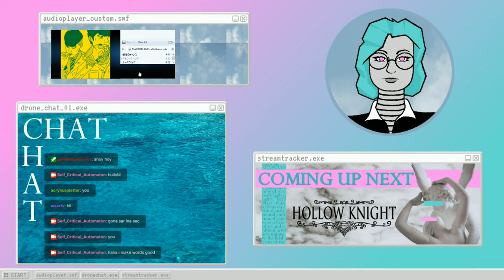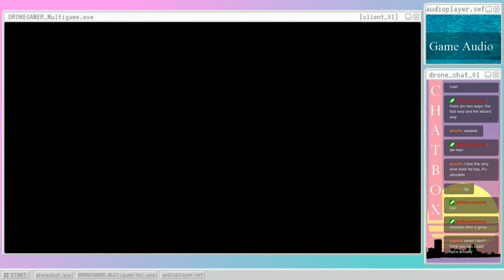Hollow Knight (s04): Have You Considered 'Gitting Gud'?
Who's up for some forlorn wanderer-ing, in the forlorn wanderer's forlorn wandering place?  - Please Click 'Show More' Below -